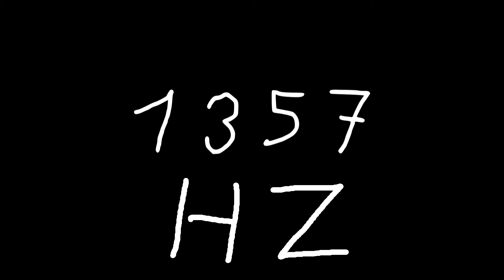1357 hz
Just sound.

chords
sounds
noise
tone
noises
tones
audio
wave
waves
sin
sine
sinus
sinoid
heart
heartbeat
resonancy